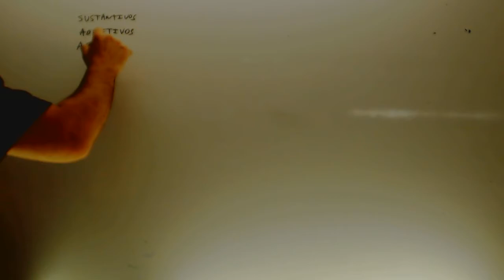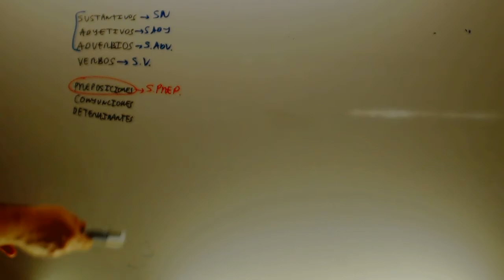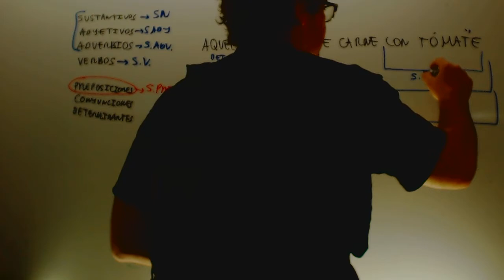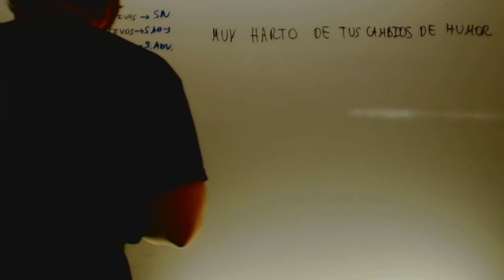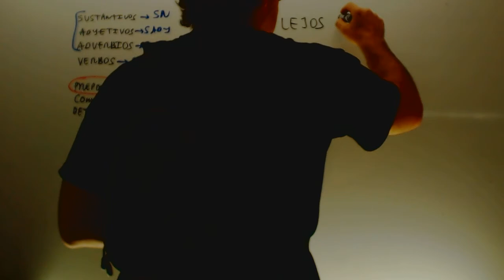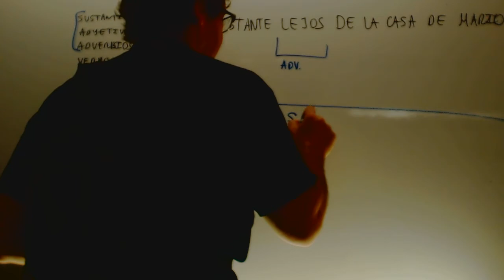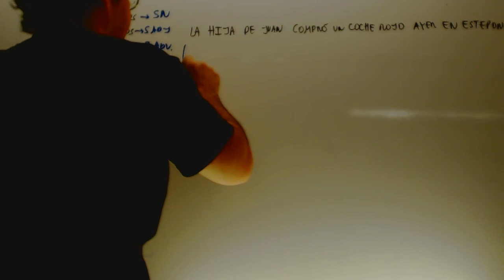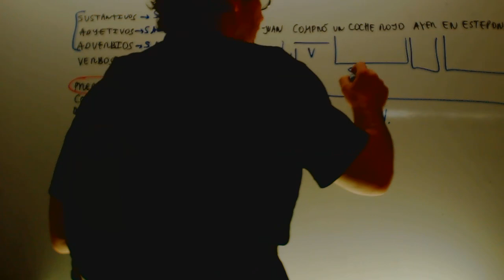Separar en sintagmas Lengua 3 ESO Academia Usero Estepona